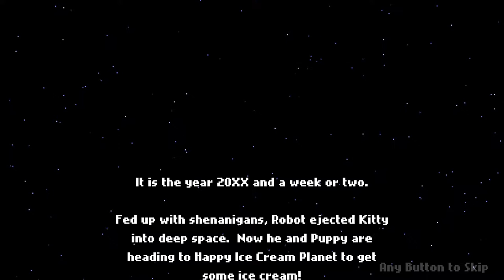Robot Wants It All [4] Robot Wants Ice Cream // Retribution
The idea of a floating fortress above was cool, although the incremental nature of the upgrades made each one feel less interesting. I think I played this one back in the day, but I can't really remember.